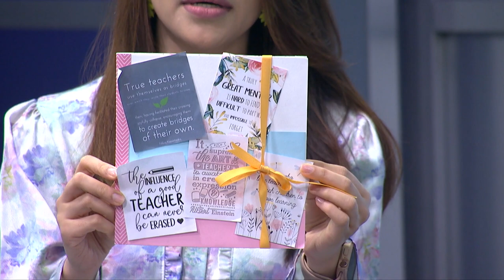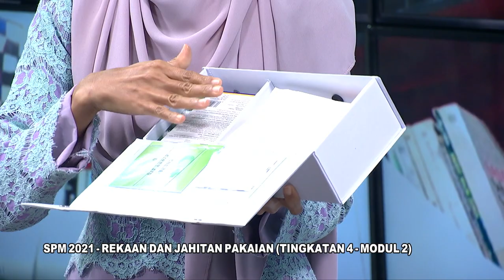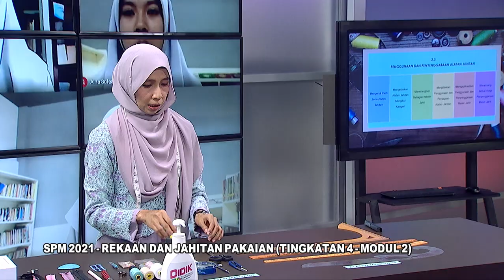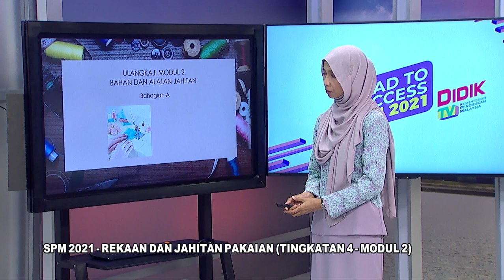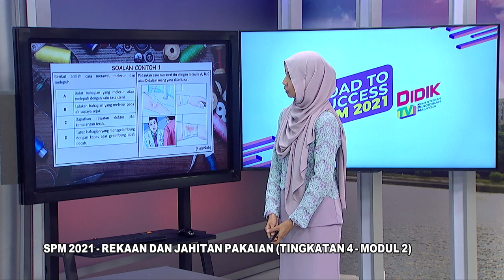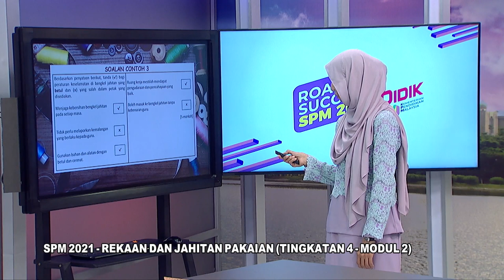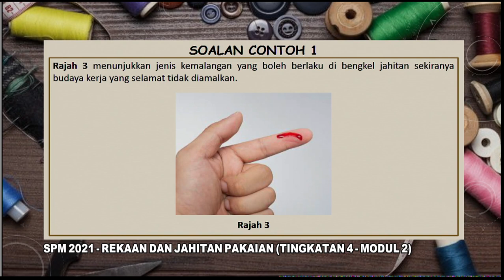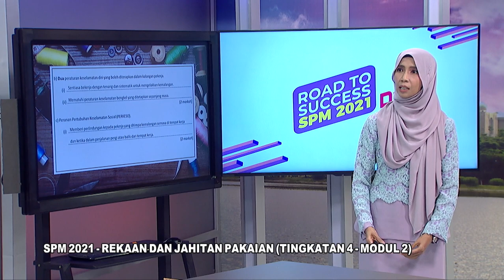DidikTV RTS SPM 2021 Ep 126 Road To Success Spm 2021 Rekaan Dan Jahitan Pakaian Tingkatan 4 Modu